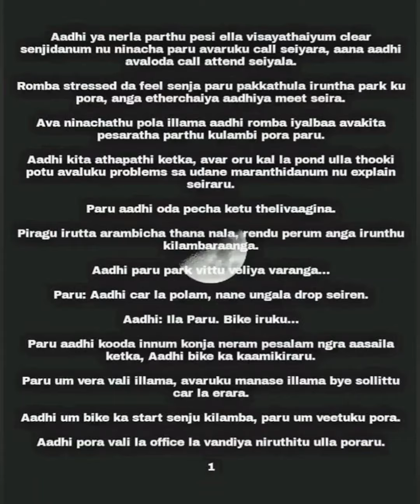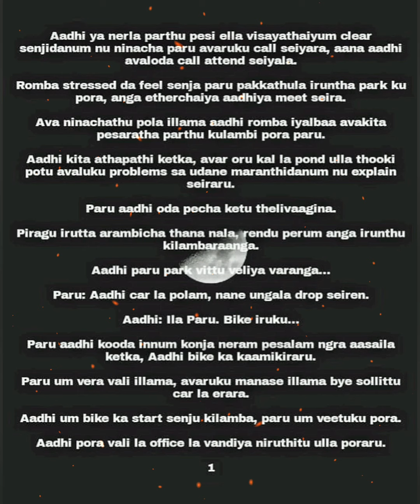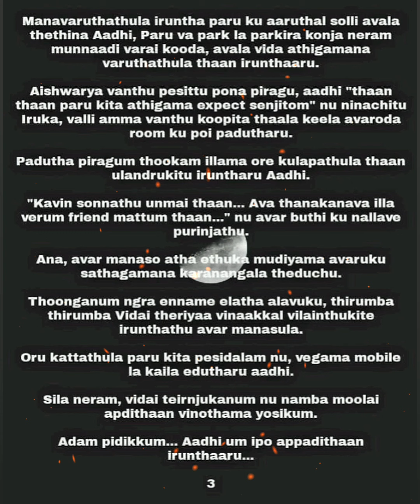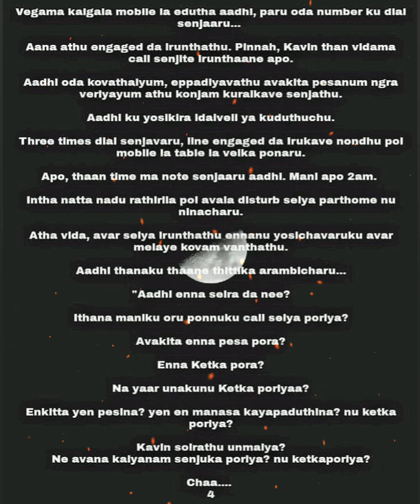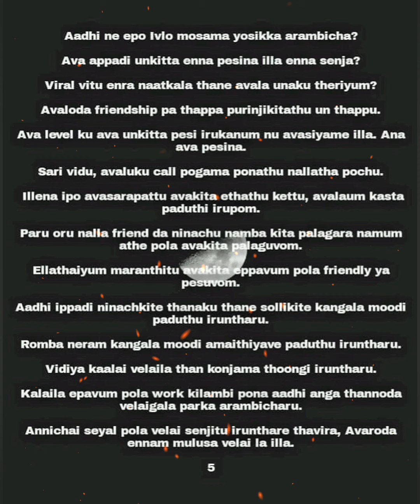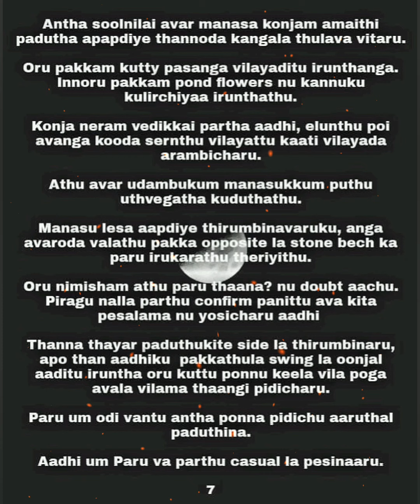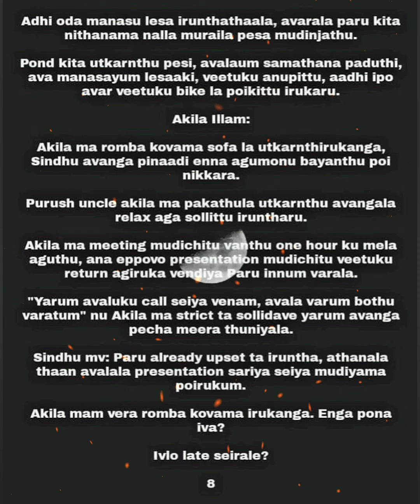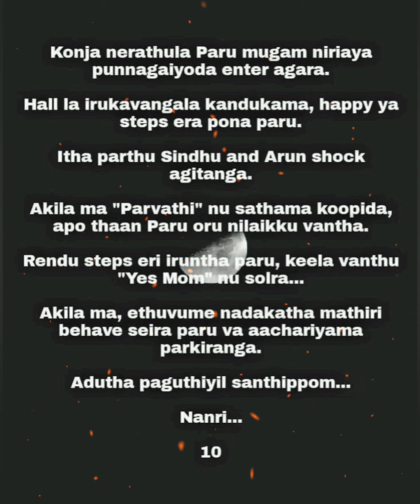KADHAL NILA || Episode 36 || AP Tale Time || Shades of AP Kadhal